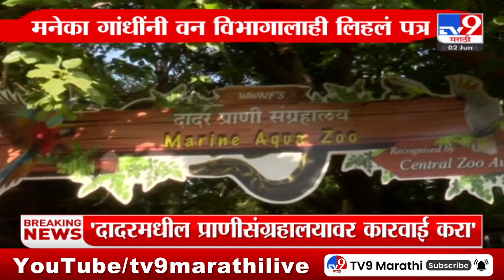Dadar Zoo | दादरमधील प्राणीसंग्रहालयावर कारवाई करा, Maneka Gandhi यांची मागणी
Credit | Preeti Mardhekar